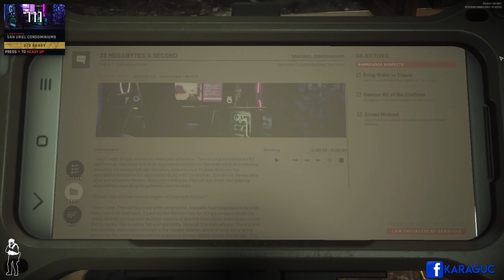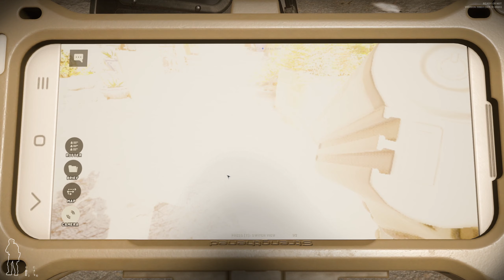YUKARDA SES VAR - Ready or Not Türkçe | #6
Ready or Not, düşmanca ve zorlu durumları çözmek için SWAT polis birimlerinin çağrıldığı, günümüz dünyasını tasvir eden son derece yoğun, taktiksel bir birinci şahıs nişancı oyunudur.

Videoyu Beğendiyseniz ;
İyi Seyirler